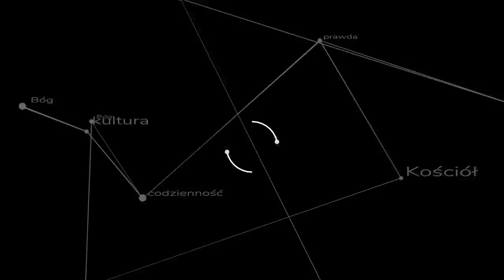Dlaczego pierwsza przyczyna nie potrzebuje innej przyczyny?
Wokół dyskusji o dowodach istnienia Boga pojawiło się trochę pytań i kontrowersji. Odpowiadam tutaj na niektóre z nich. ks. Szymon Bańka FSSPX